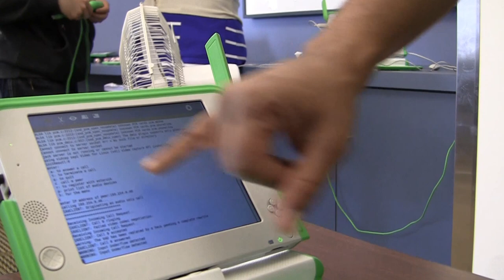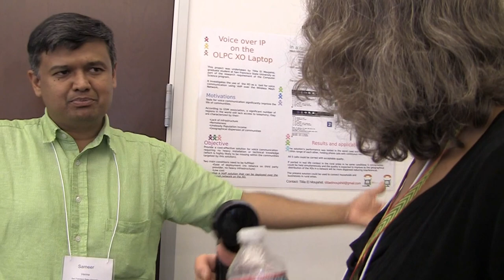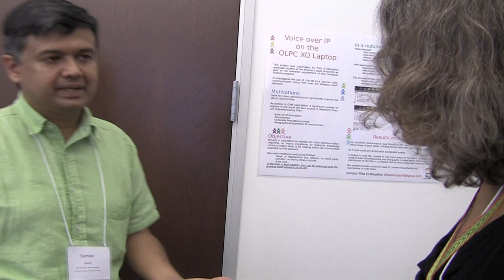Sameer Verma and telecommunications on the XO at the OLPC San Francisco Community Summit 2012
Sameer Verma talks about a student project that converts a OLPC XO laptop into a Voice over IP phone. This project was done by Tilila El Moujahid,  a graduate student at San Francisco State University. She did this work as part of her Masters thesis effort. This segment was recorded at the SpeedGeek event at the OLPC San Francisco Community Summit 2012.